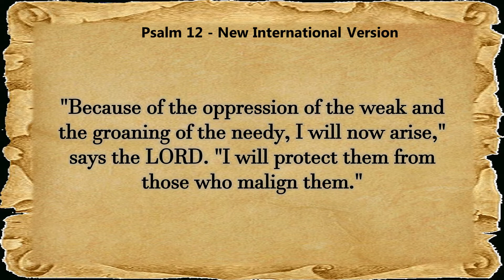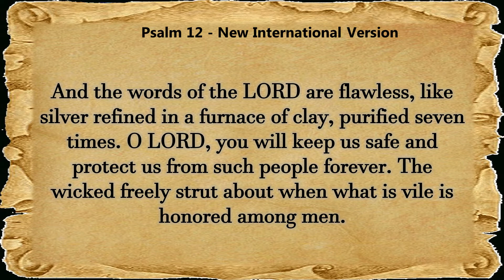Psalm 12 audio Bible Reading NIV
In this Psalm 12 audio Bible reading, you'll hear the NIV full audio of Psalm 12. This reading is perfect for anyone looking for a personal and devotional listening experience. You can listen to this reading on your own or use it as a guided meditation or prayer reminder.

Whether you're a Christian or not, this Psalm 12 audio Bible reading is a great way to spend your morning or evening. This reading is a great way to connect with God and focus on your feelings and thoughts during the day. If you're looking for a calming and personal listening experience, then this Psalm 12 audio Bible reading is perfect for you!

1.Help, LORD, for the godly are no more; the faithful have vanished from among men.
2.Everyone lies to his neighbor; their flattering lips speak with deception.
3.May the LORD cut off all flattering lips and every boastful tongue
4.that says, "We will triumph with our tongues; we own our lips [2] --who is our master?"
5."Because of the oppression of the weak and the groaning of the needy, I will now arise," says the LORD. "I will protect them from those who malign them."
6.And the words of the LORD are flawless, like silver refined in a furnace of clay, purified seven times.
7.O LORD, you will keep us safe and protect us from such people forever.
8.The wicked freely strut about when what is vile is honored among men.